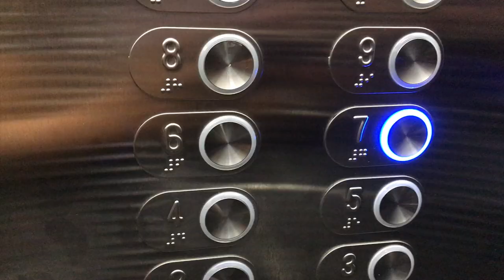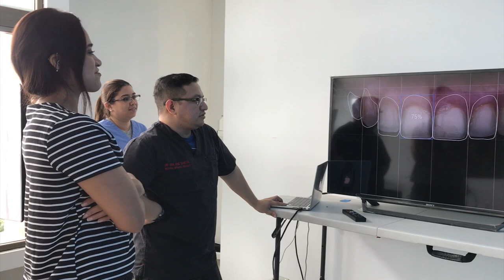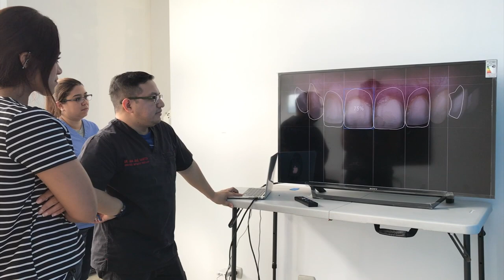ASI SE VERAN MIS DIENTES :O/ VLOG 2 TRANSFORMACION / ALLYVLOG